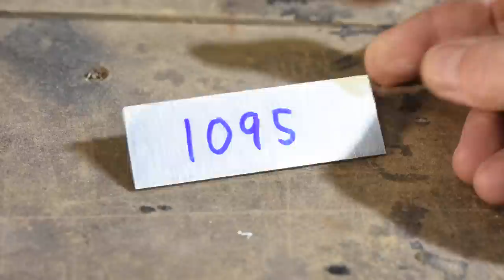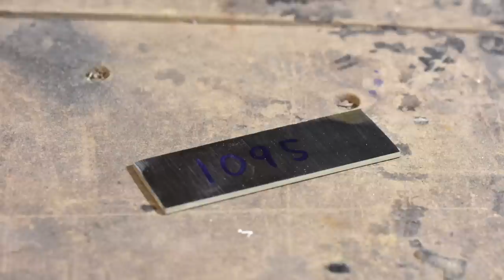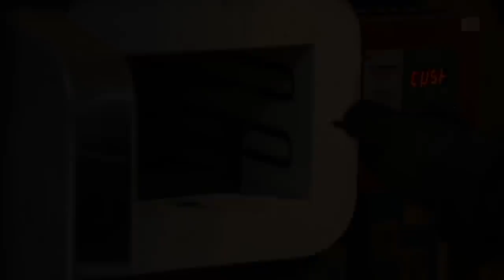Making a Wood Carving Knife with NO Power Tools! Easy DIY Knife Making Project.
In this video, knife maker Walter Sorrells shows the making of a small woodcarving knife...using no power tools at all.  This is a project suitable for someone with even the most simply equipped shop.  Whether you're a wood worker looking to make yourself some specialized tools or someone interested in getting started with knifemaking, there's plenty in this video for you.

Here are some other videos that show similar projects involving very simple heat treating processes.

Help the channel...and get a DISCOUNT on GRINDER BELTS from Combat Abrasives!

   Appreciate the videos? Please show some monetary love! Every little bit counts...

     PLUS -